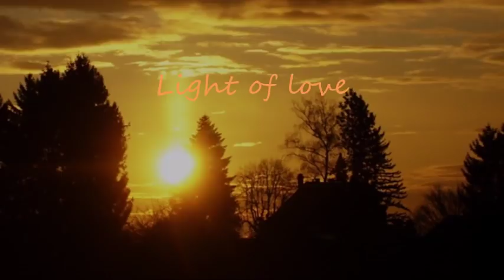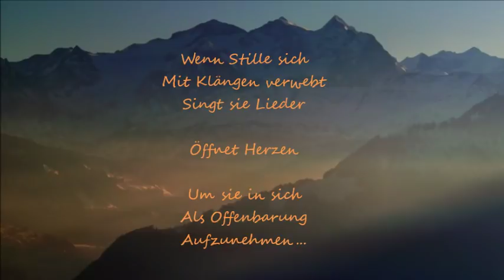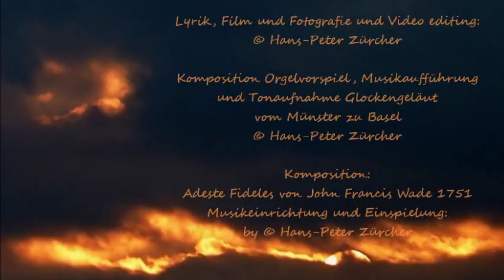FOTO-POESIE + MUSIK Licht der Liebe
Licht der Liebe / Light of love

Wenn Stille sich
Mit Klängen verwebt
Singt sie Lieder

Öffnet Herzen

Um sie in sich
Als Offenbarung
Aufzunehmen...

© Hans-Peter Zürcher

When the silence itself
Interweaved with sounds
She sings songs

Opens hearts

To put them into themselves
As a revelation
To record ...

© Hans-Peter Zürcher

Lyrik, Film und Fotografie und Video editing:
© Hans-Peter Zürcher

Komposition Orgelvorspiel, Musikaufführung
und Tonaufnahme Glockengeläut
vom Münster zu Basel
© Hans-Peter Zürcher

Orgelvorspiel an den Dezember:
eine Eigenkomposition
© Hans-Peter Zürcher

Komposition:
Adeste Fideles von John Francis Wade 1751
Musikeinrichtung und Einspielung:
by © Hans-Peter Zürcher

Diese wunderschöne Krippe wurde eigens für das Spielzeug Welten Museum Basel angefertigt. Die Krippe ist in der Manier der neapolitanische Volkskunst von Krippenkünstler Mario Capuano in monatelanger Handarbeit gebaut worden. Die Krippenbaukunst ist in der Familie Capuano seit 1840 eine Passion. Meine Fotos dieser wunderschönen Krippe entstanden am Basler Weihnachtsmarkt im Jahre 2012.
This beautiful crib was made especially for the toy Welten Museum Basel. The nativity scene was crafted in the style of Neapolitan folk art by nativity artist Mario Capuano in months of manual labor. Nativity art has been a passion in the Capuano family since 1840. My photos of this beautiful crib were made at the Basel Christmas market in 2012.

¸¸¸„❃º°"¨ "°º❃„¸¸¸

Frohe Festtage
Love and peace for all people